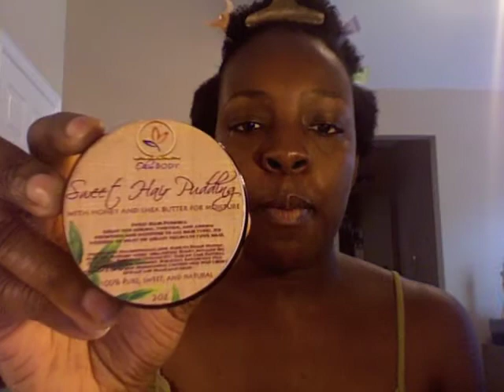Styling my TWA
Hey Family,

Just trying out a new style. trial and error! LOL

NC